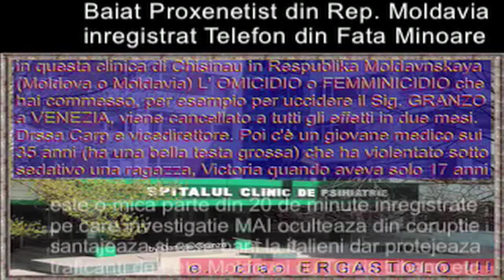baiat Proxenet Santajeaza o Fata Minoare in Moldavia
moltissime ragazze moldave subiscono per anni, fin da piccoline, ancora sicuramente minorenni, la violenza ed i ricatti dei ragazzi cosiddetti fidanzati moldavi, connazionali. Cominciano da piccole cose, e poi, piano piano le portano a prostituirsi inizialmente "dandole" ai loro amici, poi diventa un business, il suo lavoro, e LEI è diventata una vera e propria PROSTITUTA (che in Moldavia non si può dire che ti multano...chissà perchè ...ma lo immagino, lo stesso oscurantismo omertoso siciliano di un tempo, il potere mafioso dei trafficanti pretende da poltica e forze dell'ordine di occultare il problema) .ma io continuo a denunciare pubblicamente come faccio dal 2012 quando ho scoperto tale TORTURA MINORILE.